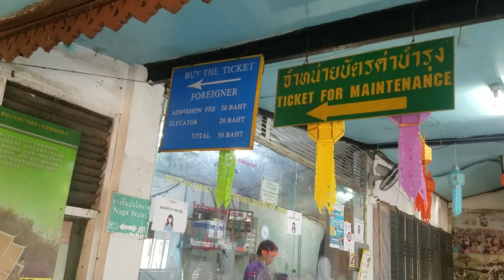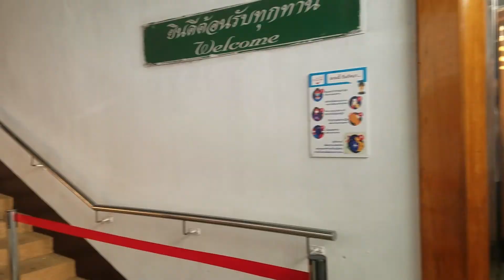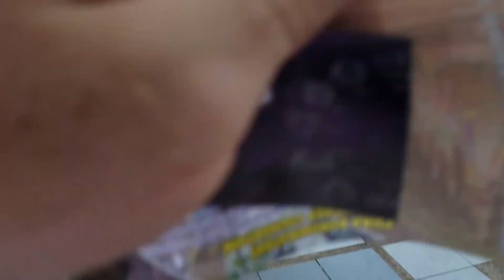Walk Around Doi Suthep, Chiang Mai, Thailand - 2021